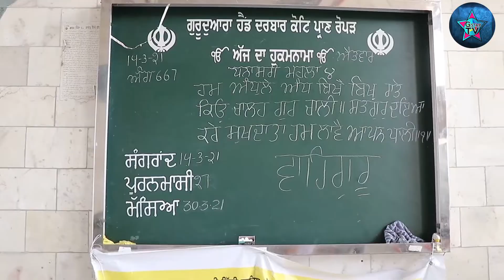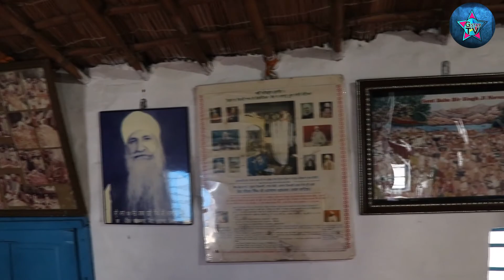Gurdwara Tibbi Sahib || Ropar || Sangrand Review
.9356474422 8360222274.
.9417405422.

 ਇਸ ਲਈ ਅੱਜ ਹੀ ਸੰਪਰਕ ਕਰੋ ਜੀ।